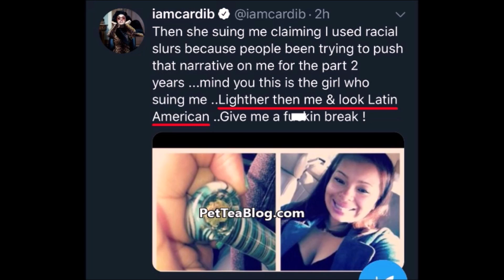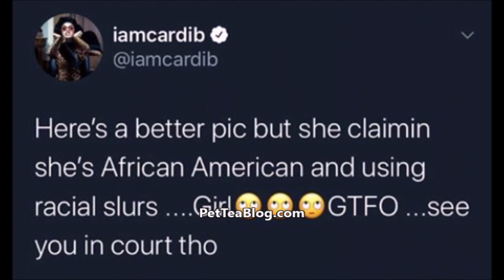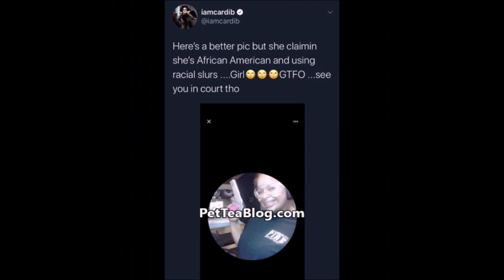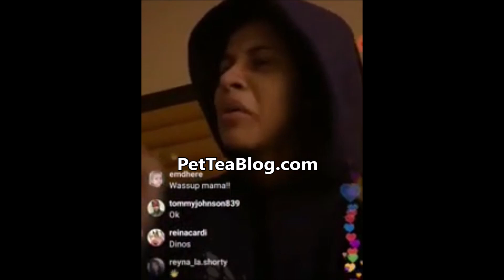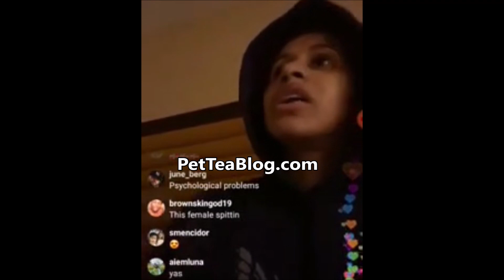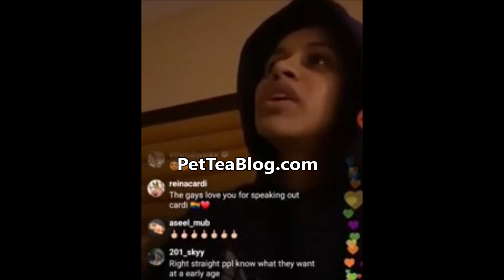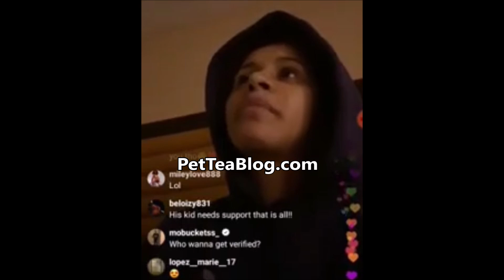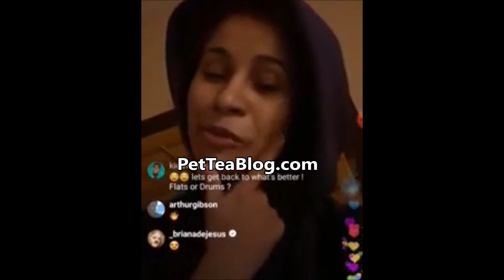Cardi B Posts Better Pic of African American Woman Suing her + Defends D Wade SON 🌈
Cardi B speaks out in defense of Dwayne Wade's son Zaire aka daughter Zaya hours after she reacted to the female security guard who she is getting sued by 👀